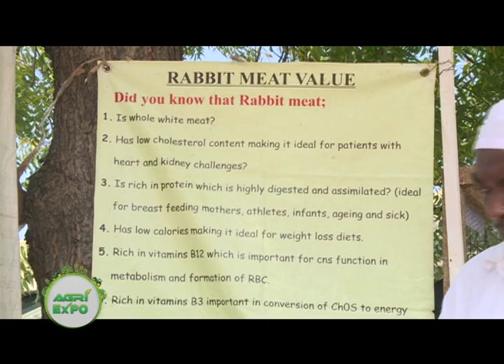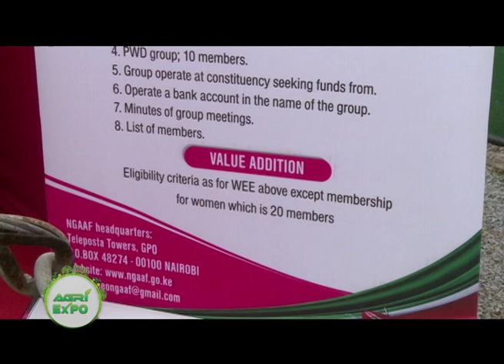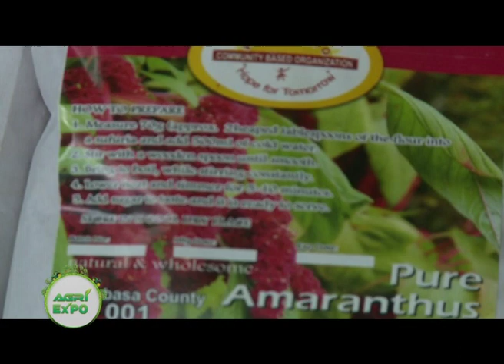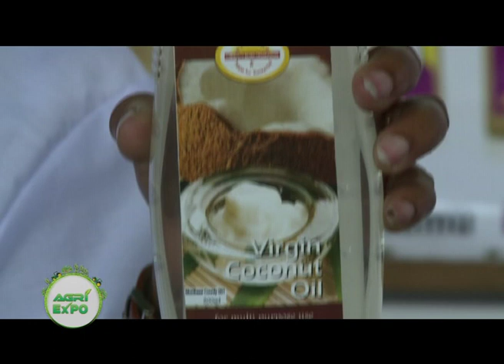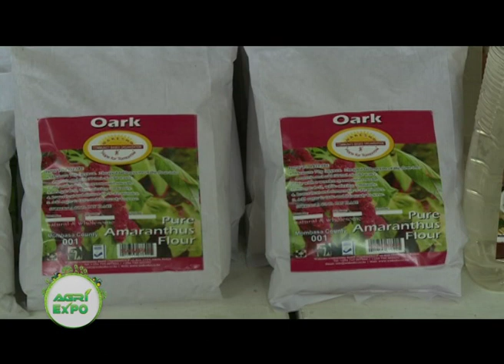The Mombasa International Agricultural Show - Part 2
The event included fun activities for children, display of different agricultural products, latest innovations and technology, traditional and cultural activities.
The show’s theme is ‘Promoting Innovation and Technology in Agriculture and Trade’.
This show is known to be a very important shop window for prospective buyers both local and International.

WATCH KTN FARMERS TV ON BAMBA, PANG, GOTV, STARTIMES AND ALL FREE TO AIR SETTOP BOXES